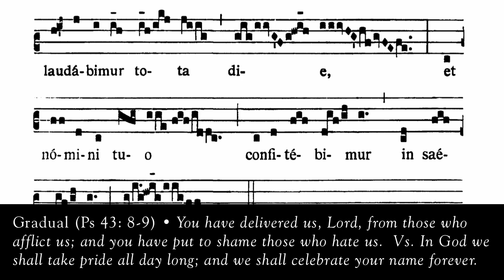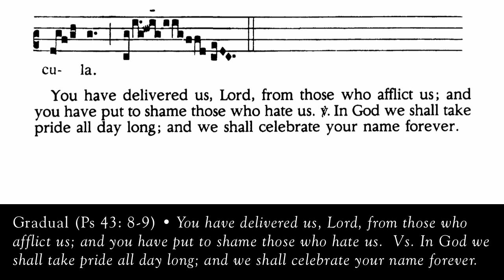GRADUAL, Liberásti nos, Dómine, ex affligéntibus nos: et eos, qui nos odérunt, confudísti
* New Latin Mass Hymnal and Missal
Gradual (Ps 43: 8-9) Liberásti nos, Dómine, ex affligéntibus nos: et eos, qui nos odérunt, confudísti.  Vs. In Deo laudábimur tota die, et in nómine tuo confitébimur in saécula. You have delivered us, Lord, from those who afflict us; and you have put to shame those who hate us.  Vs. In God we shall take pride all day long; and we shall celebrate your name forever.